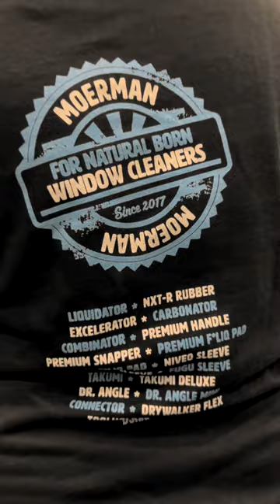Aftermovie: Moerman at Bunzl 2023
@MoermanOfficial and @moerman-floor  were at Bunzl '23 in Leuven, thanks @globalnet.belgium and @kingbelgium765 for hosting this cleaning exhibition!